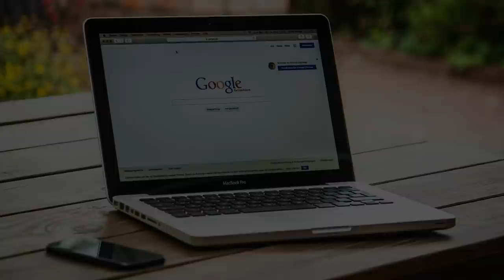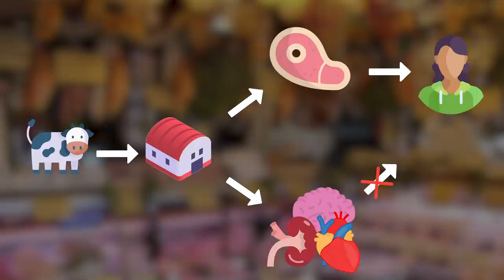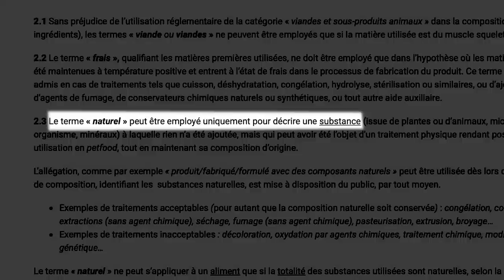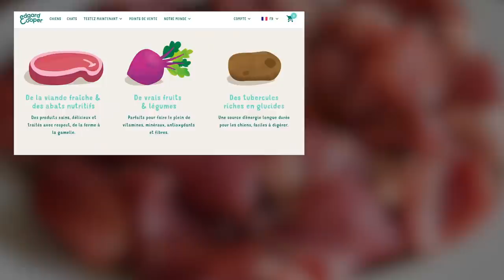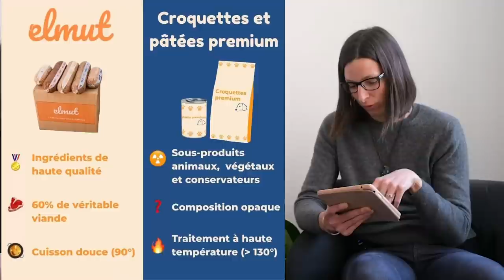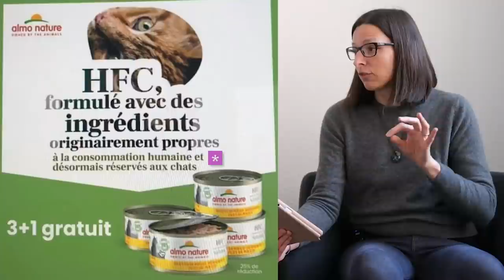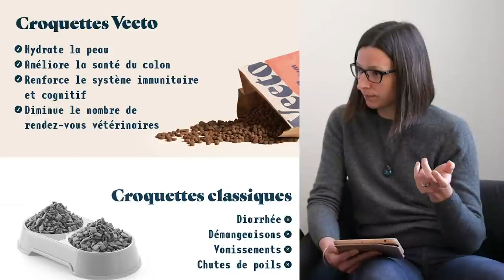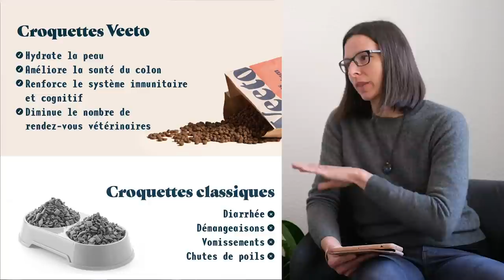Choisir la meilleure alimentation pour son chien ou son chat, feat une véto nutritionniste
Pour plus de détails c’est par ici ! :)

Je m’appelle Gaëlle, je suis docteur vétérinaire et sur cette chaîne je vais vous faire découvrir le monde vétérinaire sous tous ses aspects ;)

- Source qui prouve que les protéines d'insectes sont moins écologiques que les protéines animales transformées (la bise à réglo)
- Avis du jury de la déontologie de la publicité sur la marque réglo

- Sur spotify : la cantine d'owen et la truffe dans la gamelle

La réponse de Réglo : toujours pas eu de réponse à mon message...